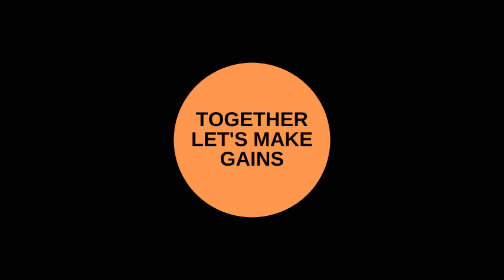Home Page Greeting & Welcome Video